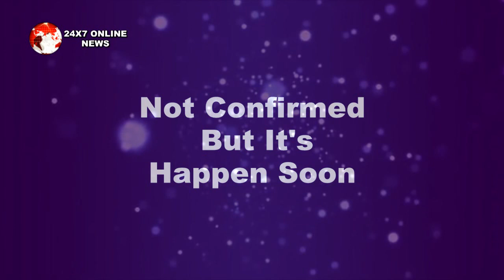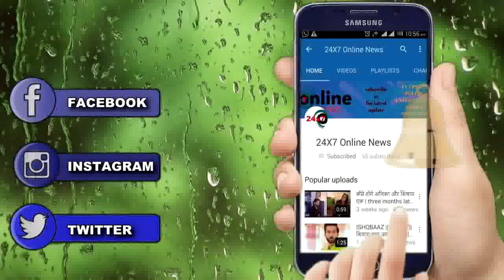GUDDAN TUMSE NA HO PAYEGA || AKSHAT का डबल रोल लाएगा कहानी में नया धमाका